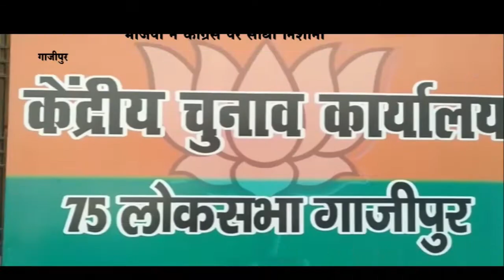भाजपा ने कांग्रेस पर साधा निशाना